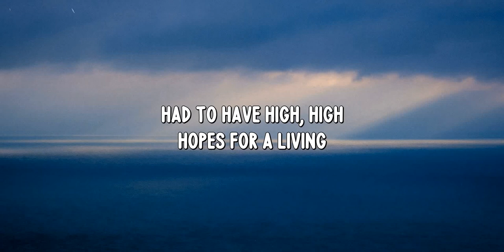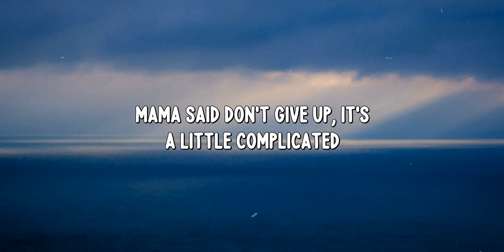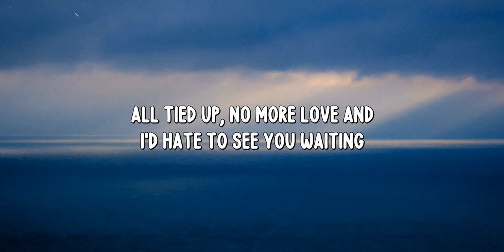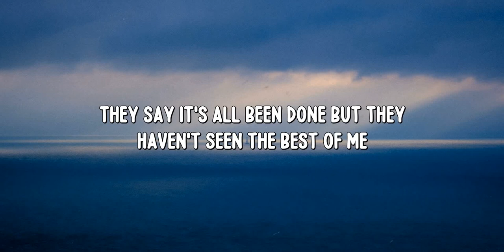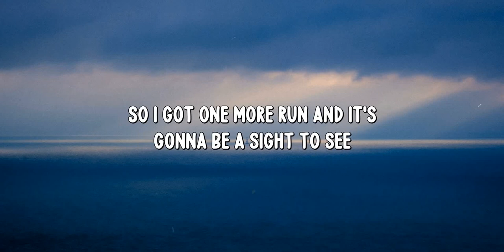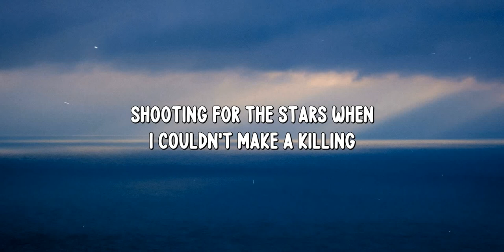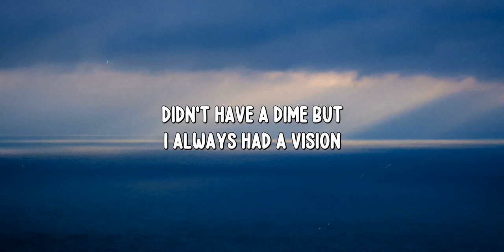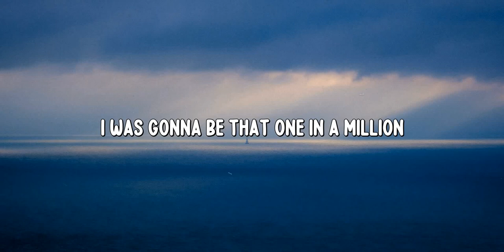High hopes! Panic! at the disco